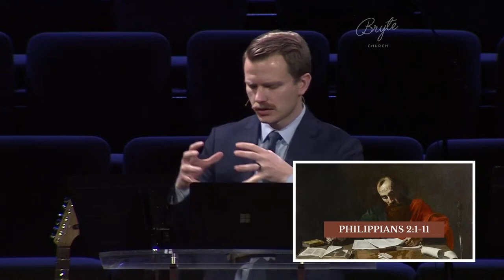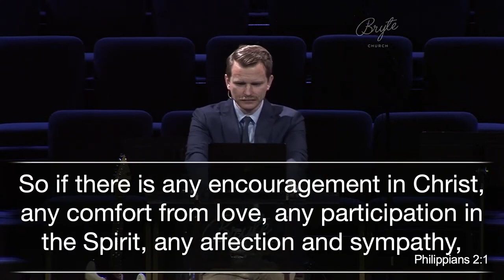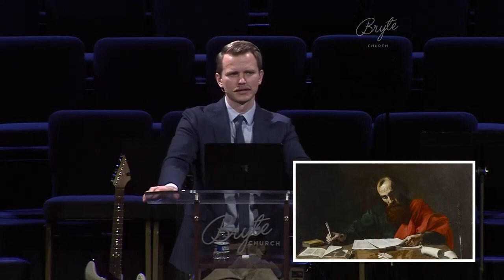Philippians - Pursue Unity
Sunday 2/11/24
Speaker: Peter K.
Philippians 2:1-11